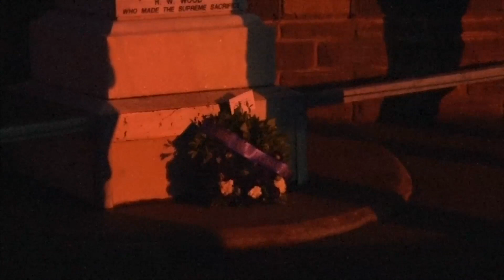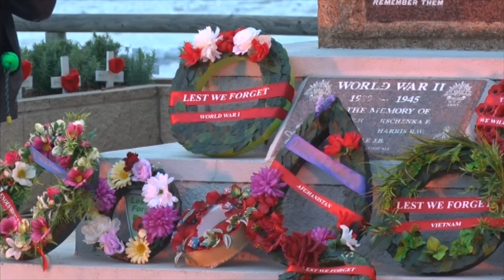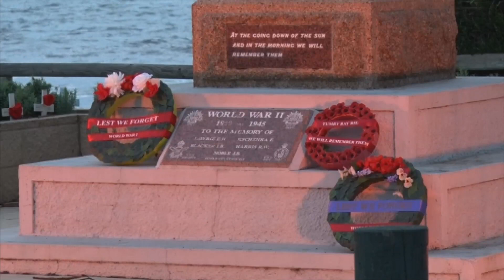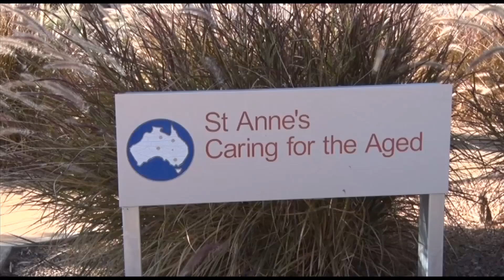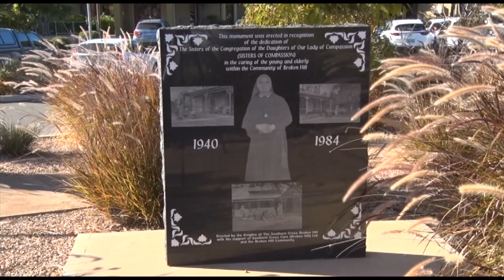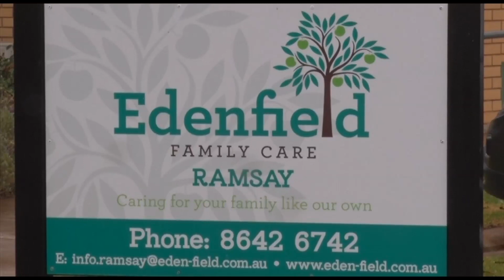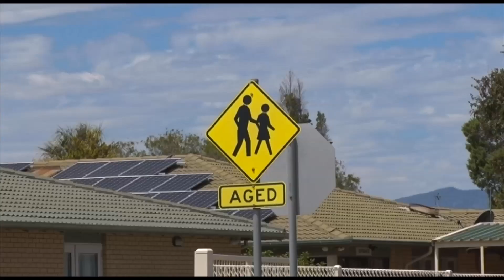Nightly News 7 Spencer Gulf - Monday April 25th 2022